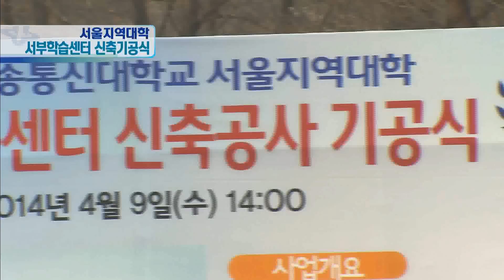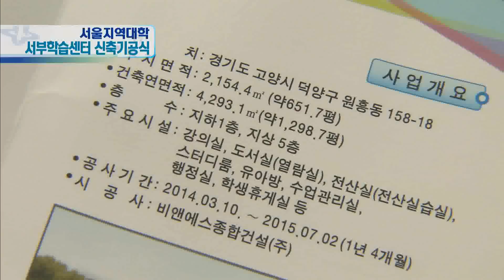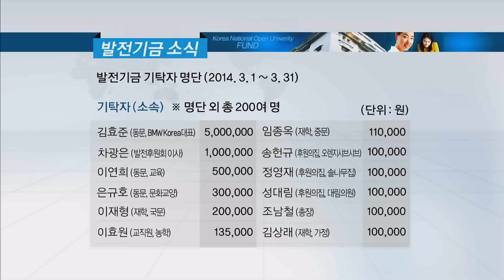2014 방송대뉴스(4월16일)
서울지역대학 서부학습센터 신축기공식, 2014학년도 방송대
홍보단 선발, 콩고민주공화국에 원격교육 노하우 전수 등
방송대 소식 전해드립니다.